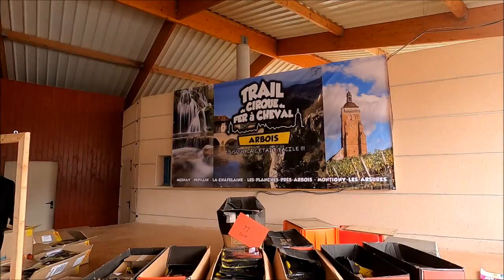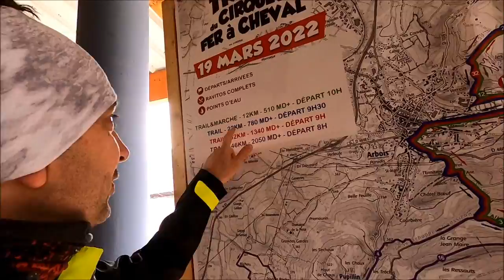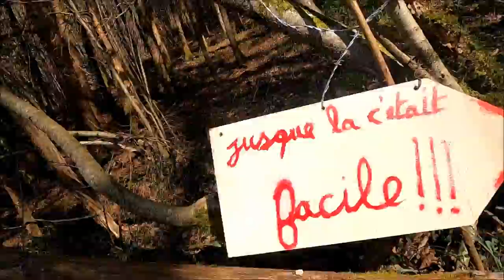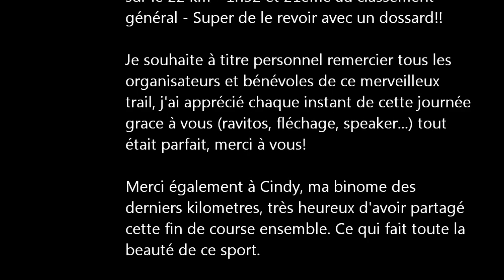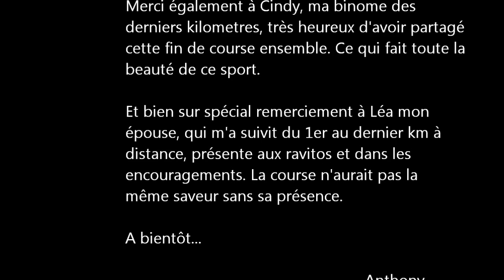Trail du CIRQUE du FER à CHEVAL - TCFC - 46km/2000m D+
Me revoici sur un trail aux allures de coup de cœur, le Trail du cirque du fer à cheval "TCFC" - ARBOIS (JURA)
un tout nouveau parcours est né cette année avec un tracé de 46 km pour environ 2000m de D+.
Le parcours est magnifique, j’espère que vous prendrez beaucoup de plaisir à découvrir ma vidéo retraçant mon aventure dans ce décor magique.